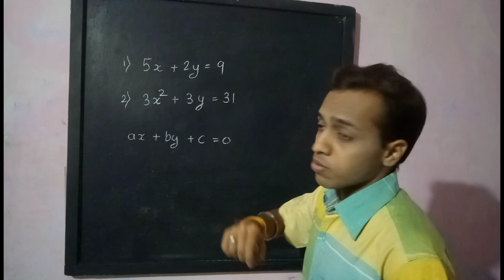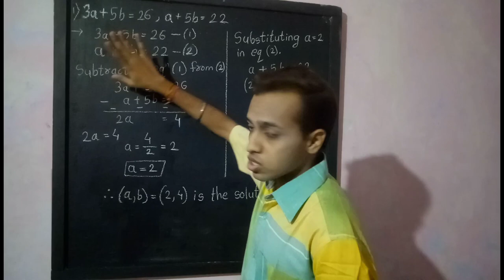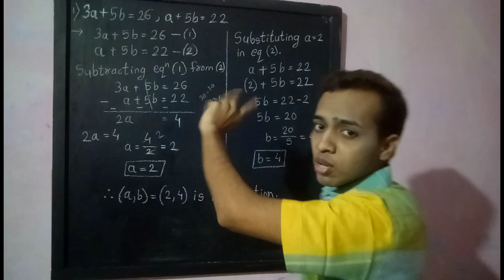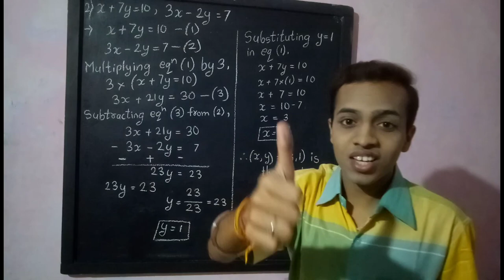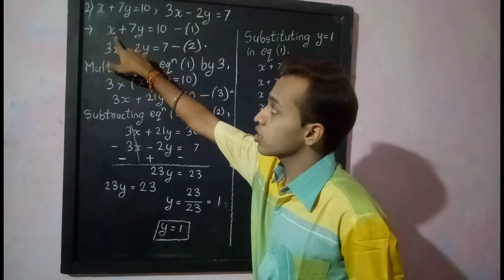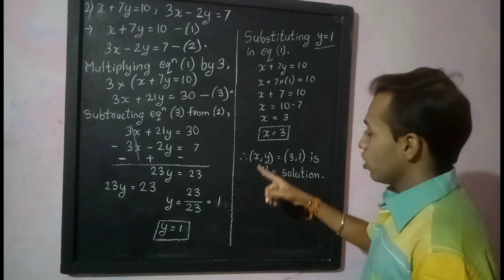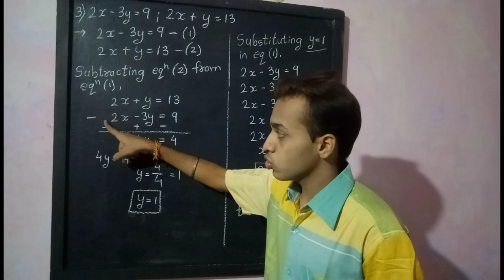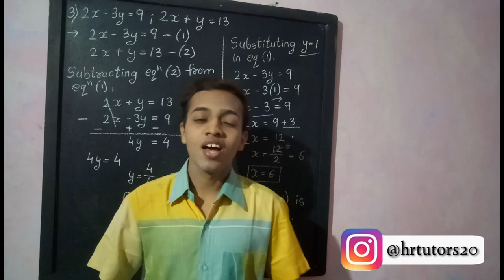Standard:10th / LINEAR EQUATIONS in 2 VARIABLES (part 1)